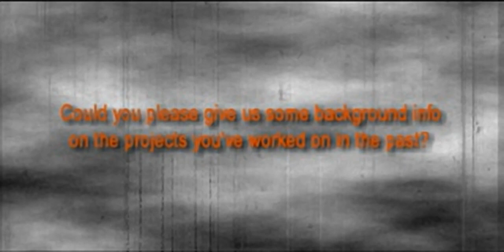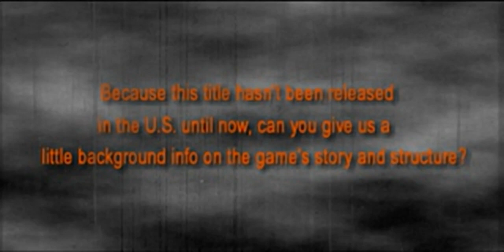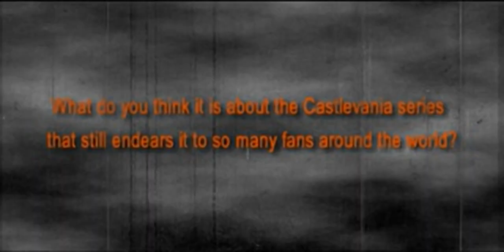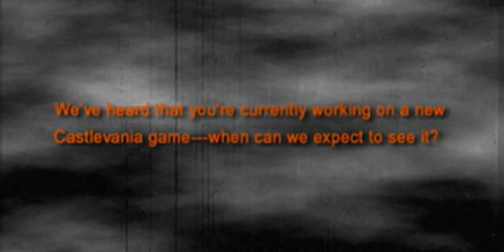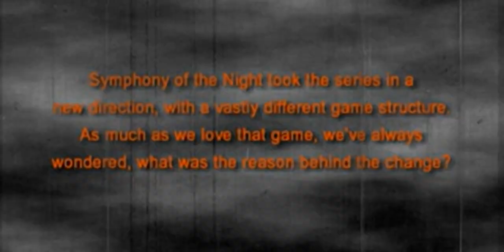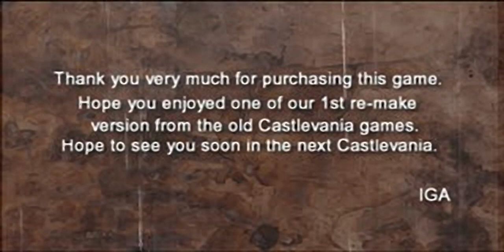Castlevania Chronicles + Dev Interview - all videos for the Playstation 1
00:00 - 0OP_S.STR
01:01 - END_15S.STR
01:52 - CVII_WS.STR